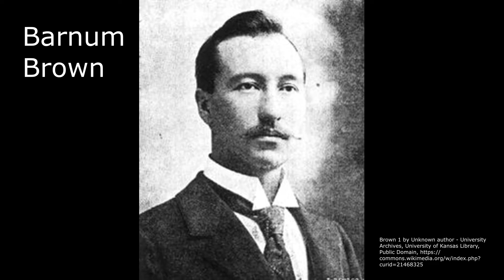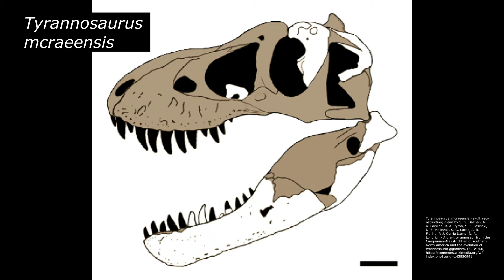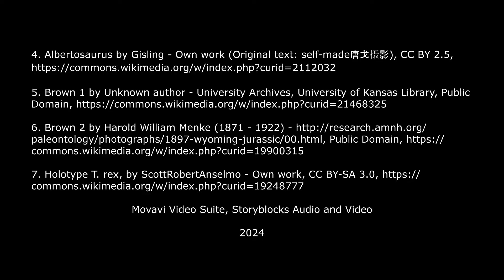Tyrannosaurus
Over a thousand dinosaur species once roamed the Earth.  The Tyrannosauridae are by far the most famous.  They existed from the late Jurassic Period to the late Cretaceous Period. They included such animals as Albertosaurus, Gorgosaurus, Daspletosaurus, Tarbosaurus, and of course Tyrannosaurus rex.